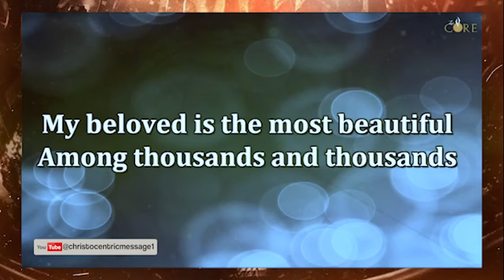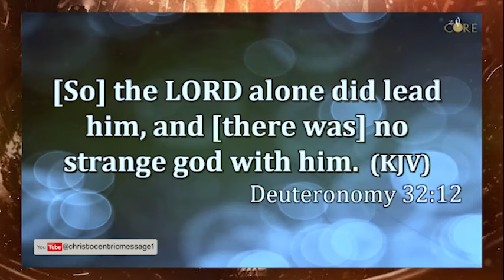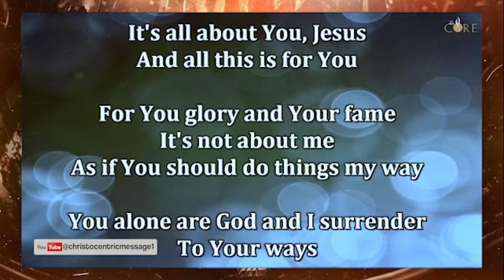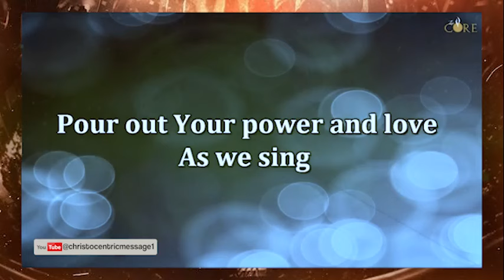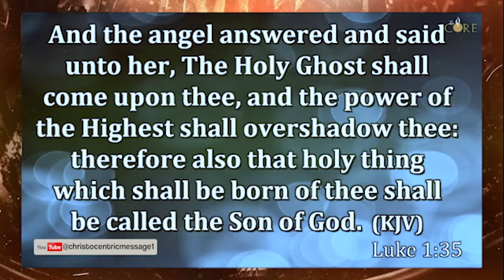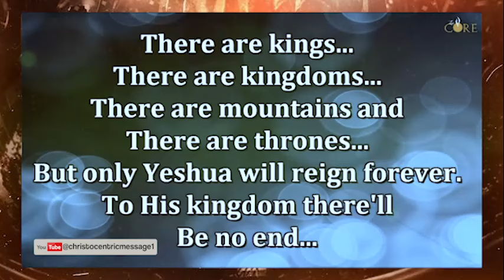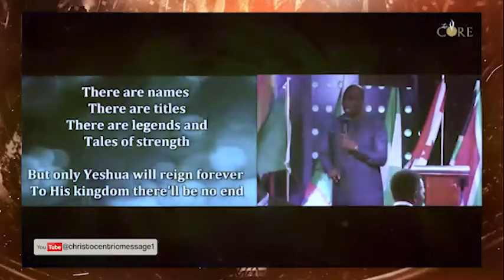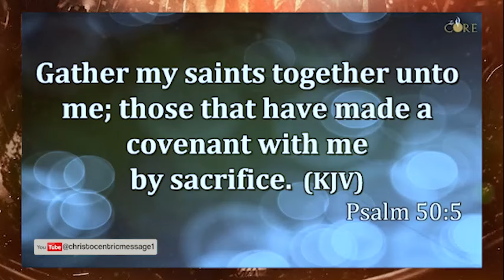LET YOUR PROMISES COME TO PASS LORD - APOSTLE JOSHUA SELMAN